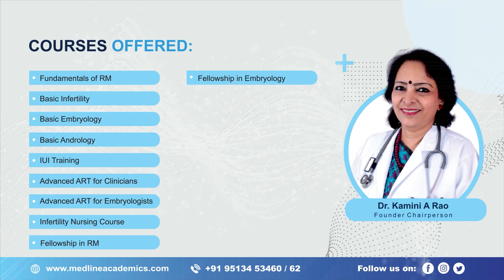Fellowship in Reproductive Medicine - Dr. Vinutha M B | Medline Academics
Congratulations, Dr. Vinutha M B! Your recent accomplishment in completing your exit examination for the Reproductive Medicine Fellowship program fills us with immense pride and joy! Your outstanding performance as the topper of the Dr. Kamini Rao’s Scholarship Entrance Exam was also truly remarkable! Watch Dr. Vinutha's inspiring testimonial video now!

For the current batch of Fellowship in Reproductive Medicine, we had Dr. Vinutha M B. Let us hear about their experience of learning with us.